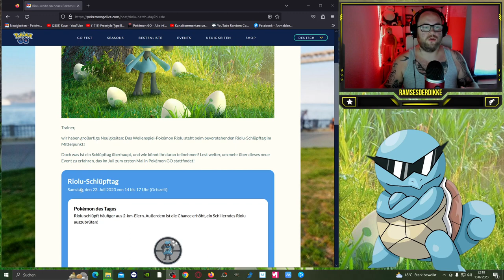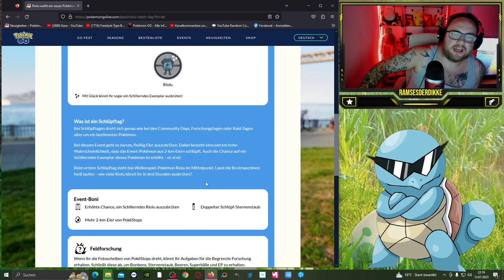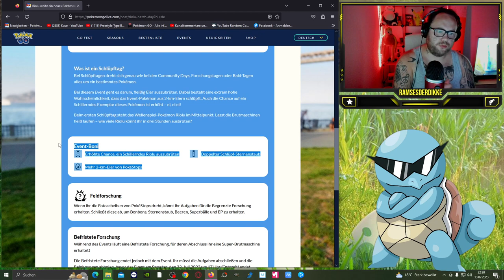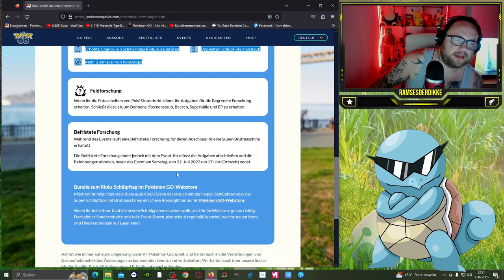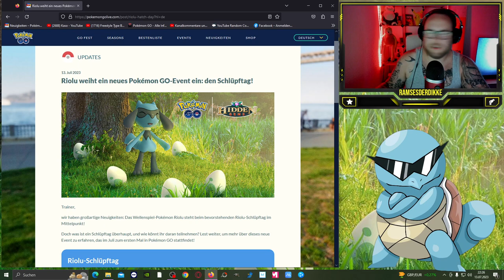ei, ei ei! ... RIOLU SCHLÜPFTAG, aber ... !!! | Pokémon GO Deutsch # 2564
GUMMA !!!

Mein Trainer Code : 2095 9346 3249